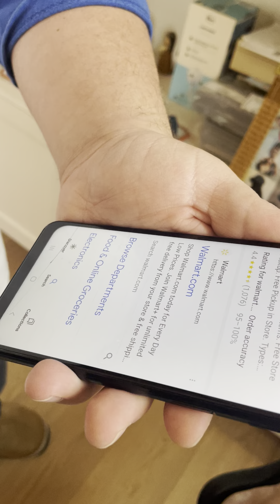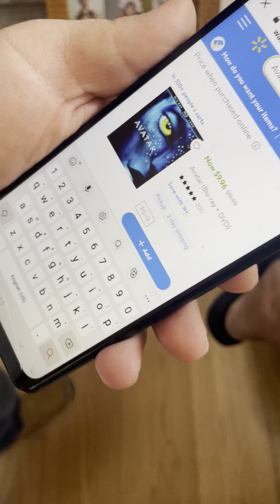Michael, the online shopper!